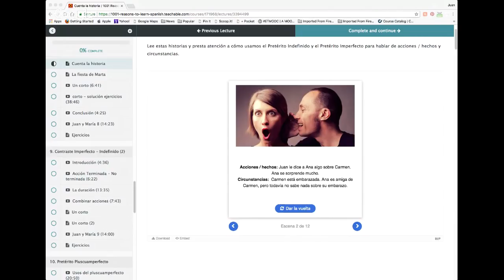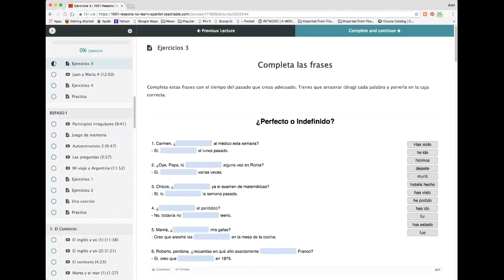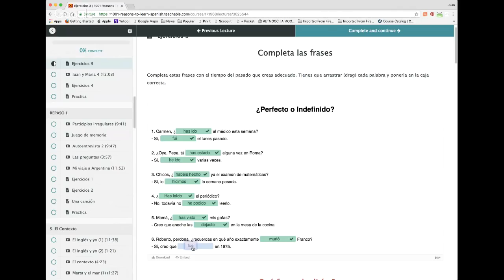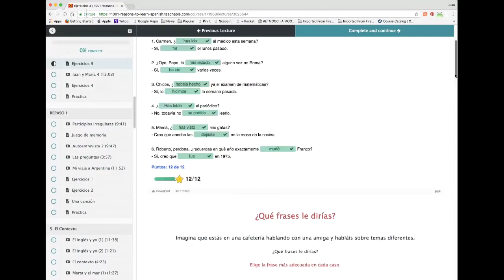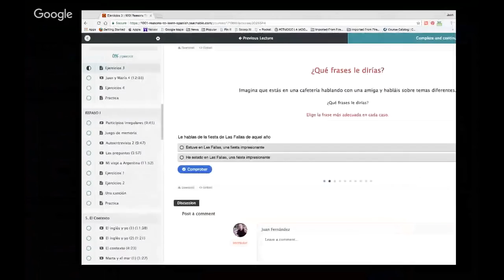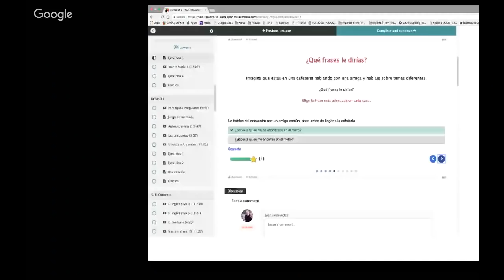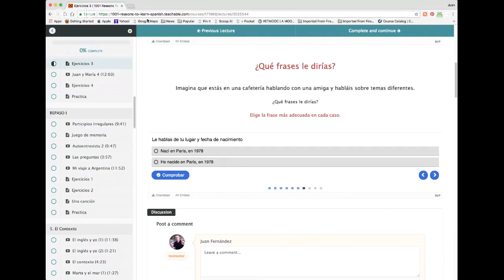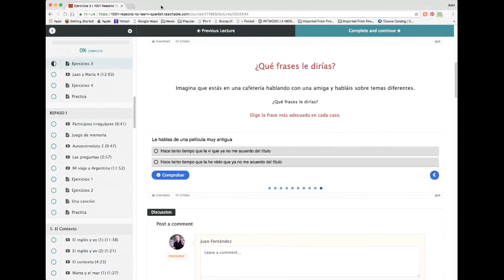Hablar del pasado: sesión en directo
Clase en directo para practicar el uso de los pasados en español: imperfecto, indefinido, p. perfecto y pluscuamperfecto.